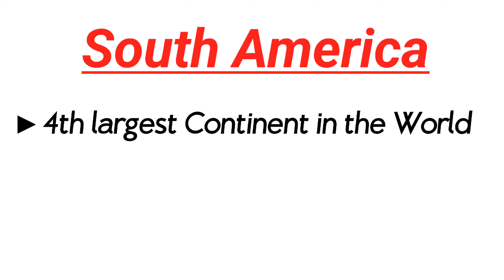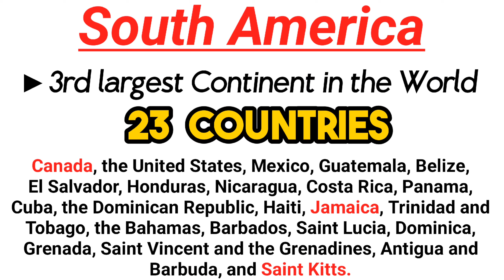Is America a country or continent ? By Idrees Researches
In this video, I tell that America is not a country but it is the name of two continents ; South America and North America. I also tell that USA is a name of country in North America. Thus I told about the American continents.